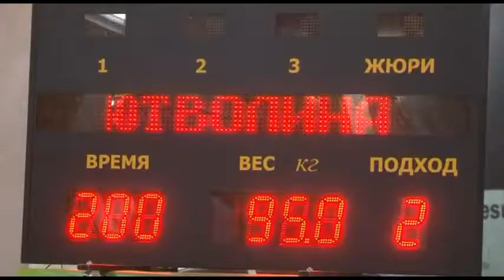Кубок Омской области по тяжелой атлетике Богатыри Прииртышья